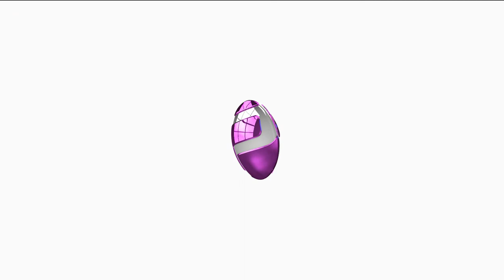Repatriation Of Chinese In Nigeria: Reps To Probe Legality Of Chinese Nationals In Nigeria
Members of the House of Representatives have resolved to investigate the legality of Chinese nationals living in Nigeria for possible repatriation back to their country.